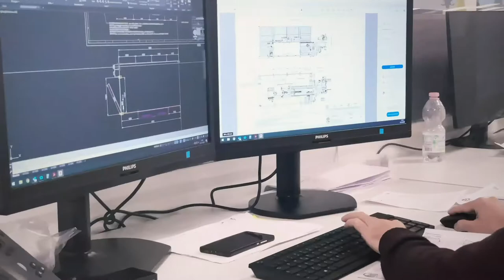Satech Machine Guards Corporate Video - December 2020